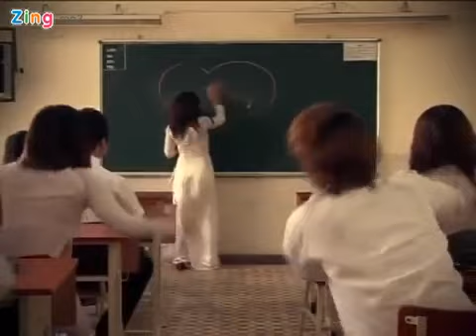[MV] Trở Lại Mái Trường - Nguyễn Hoàng Nam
Please buy original CDs for support. You can order an exclusive autographed DVD/CD